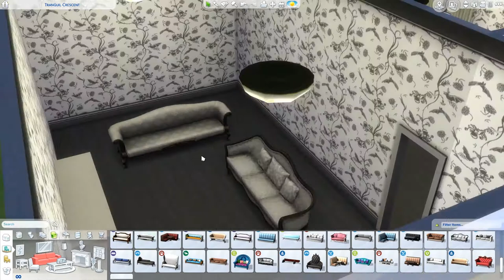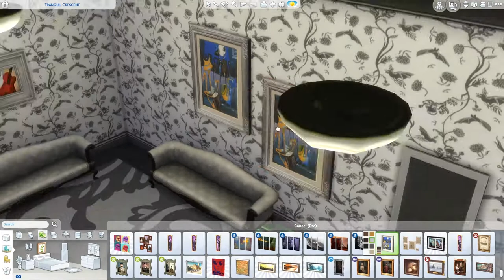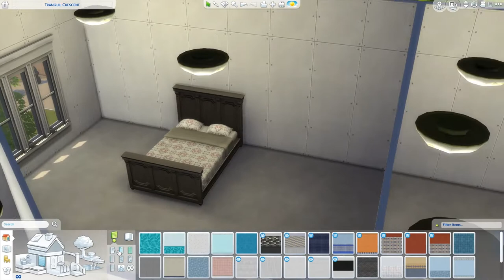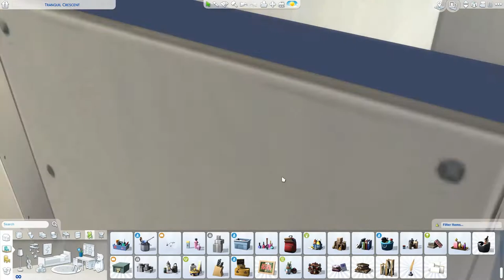Sims 4 Speed Build: The Jigsaw House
Hi Everyone! In this video I build a large, spacious family home called ‘The Jigsaw House’. It’s name comes from the different shaped walls on the exterior of the house, similar to a jigsaw puzzle piece. I hope you like the build! TheSims4 SpeedBuild #